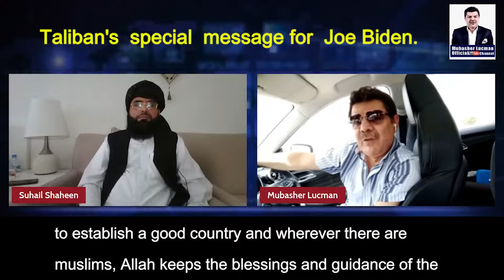Tali_ban's special message for "Joe Biden" through Mubasher Lucman Youtube Channel